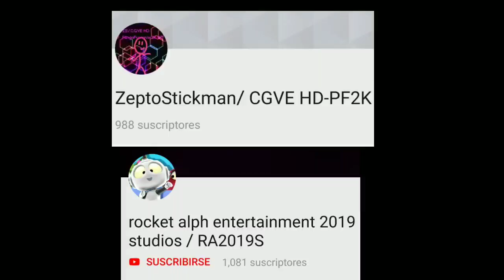ZS/CGVE for lost the subscriber to rocket alph entertainment 2019 studios for 1,081 subscribers